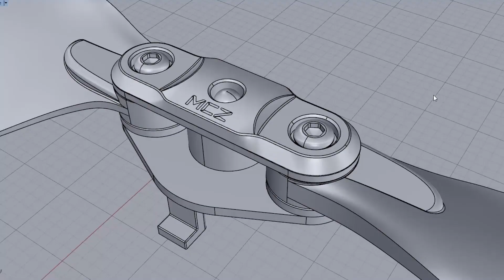The Best DJI MavicPro Carbon Fibre Propeller @Develop by AUTOPLUS ~ MCZ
2017 Indiegogo Best DJI MarvicPro Carbon Fibre project